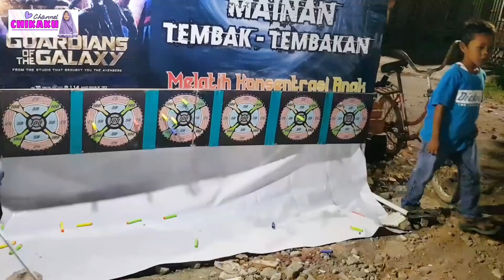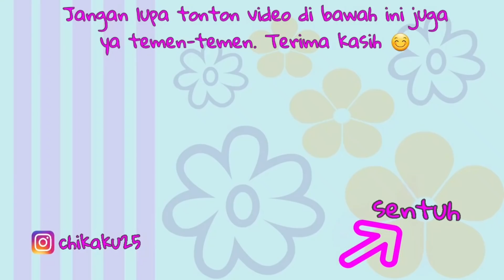Main Tembakan dan Naik Perahu Di Pasar Malam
Asiiik malam kamis nih, waktunya Chika liat pasar malam. Kira-kira malam ini ada permainan apa aja di pasar malam? Temen-temen mau tau? Tonton video ini sampai habis ya.